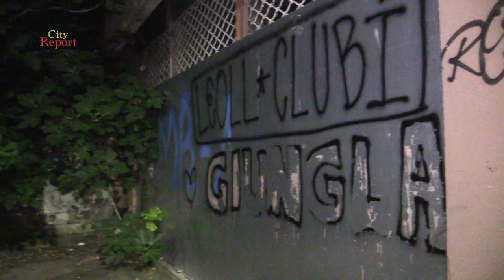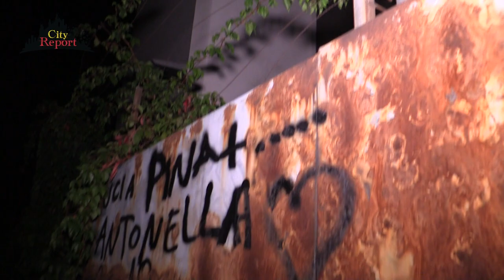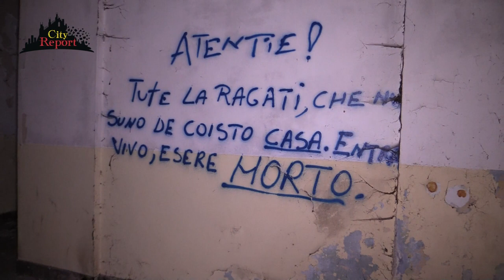+++ FANTASMI 👻D 'AGOSTO +++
Milano d ' estate sembra deserta e chiusa per ferie , ma non è cosi dappertutto !
Basta andare nei palazzoni del c.d "quartiere fantasma "  tra via Medici del Vascello , via Pestagalli , via Bonfadini e via Zama per rendersi conto che l'illegalità , il crimine e gli abusivi , a differenza di partiti ed istituzioni sono sempre presenti ...